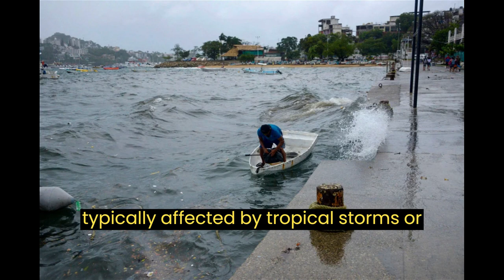‘Rare and historic’ California under first ever tropical storm watch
California is under its first-ever tropical storm watch as Hurricane Hilary approaches the state. This is a rare and historic event, as California is not typically affected by tropical storms or hurricanes. The National Hurricane Center issued a tropical storm watch for southern California, including the California-Mexico border, Point Mugu, and Catalina Island. Hurricane Hilary is expected to hit Southern California as a tropical storm, with a punch that could include flash flooding and significant rainfall. The storm is currently a Category 4 hurricane and is churning off Mexico's Pacific coast. The tropical storm warning is in effect as Hurricane Hilary barrels toward the US, threatening to unleash torrential rains on the state. This unprecedented event has prompted warnings from officials and experts, who are urging residents to prepare for the storm and take necessary precautions.
(Mehwish Mukhtar)